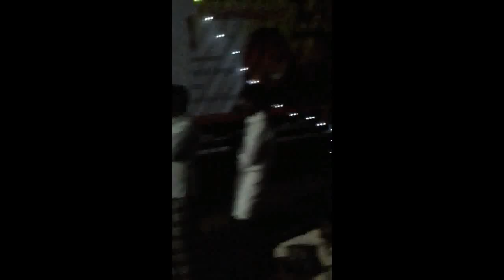mutharaiyar திருமயம் வீர முத்தரையர் கண்டன கூட்டம் பகுதி 2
சென்ற வாரம் திருமயத்திற்கு கொடி மற்றும் பெயர் பலகை திறப்பு விழா ஏற்பாடு செய்யப்பட்டது அதற்கு காவல் துறை அனுமதி அளிக்கவில்லை . அதை கண்டித்து திருமயத்தில் கண்டன கூட்டம் நடந்தது .